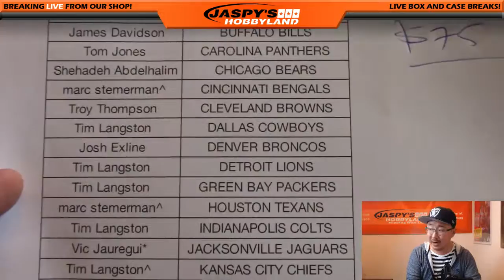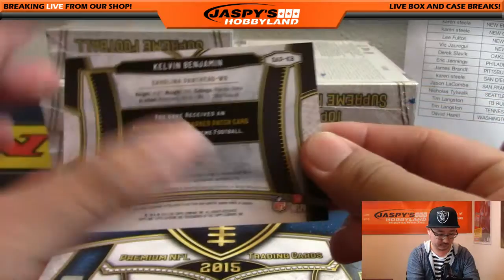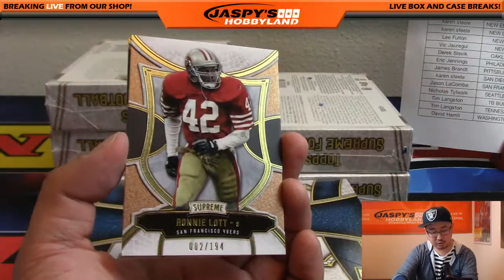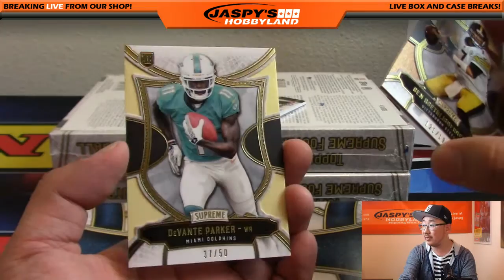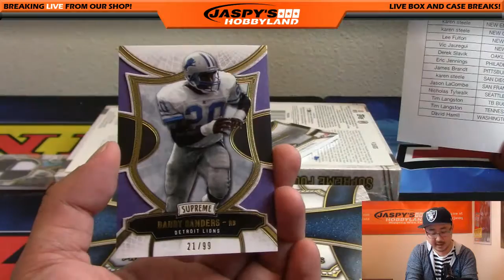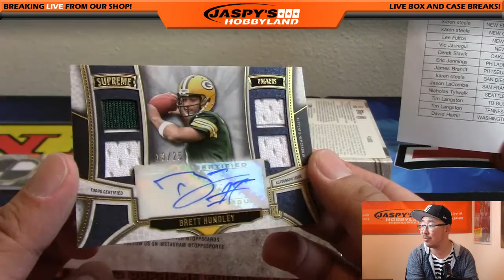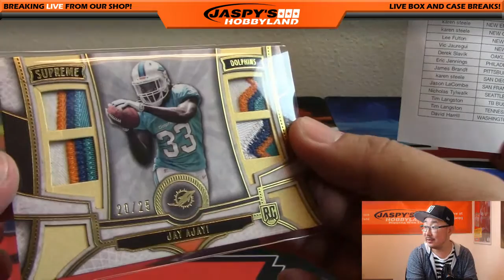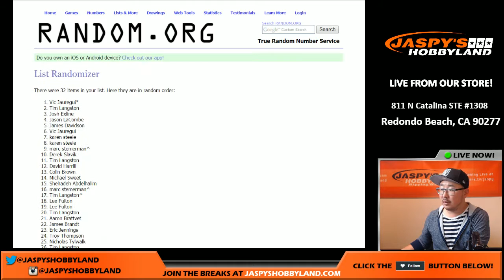11/07/16 [8Box (Inner) RANDOM TEAM\ #55 - 2015 Topps Supreme NFL Football